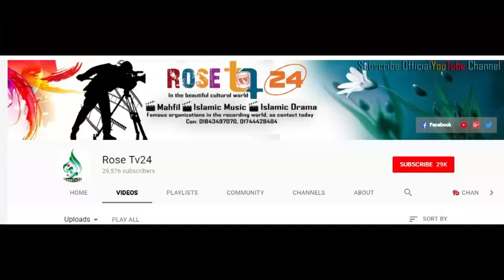যে১টি জিনিস মানুষের মধ্যে থাকলে ফেরেশতার চেয়েও বেশি সম্মানি হয়ে যায় । জেনে নিন। Mahbub Zabiry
The 1 things that are in human beings are more honored than the angels (know) Mahbub Zabiry